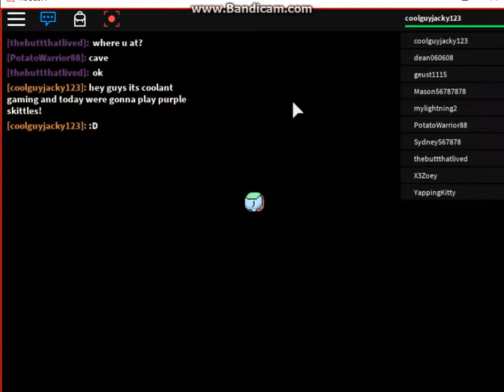I'M TIMOTHY | Purple Skittles #1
hey guys! I'm gonna play purple skittles and hope this will be a new series that we can enjoy! I Hope we can get far with Purple Skittles or atleast after the first episode ;-;...so yeah if you like Purple Skittles then tell me so I can keep making more